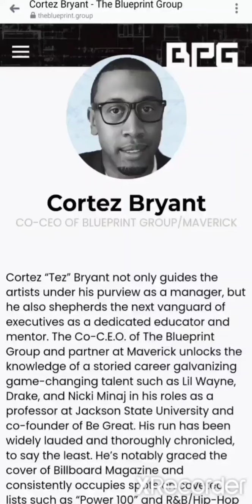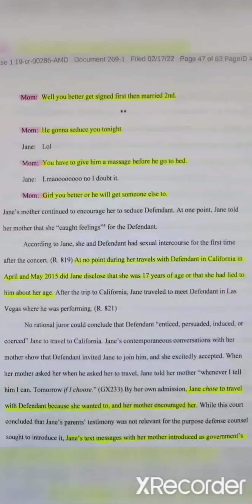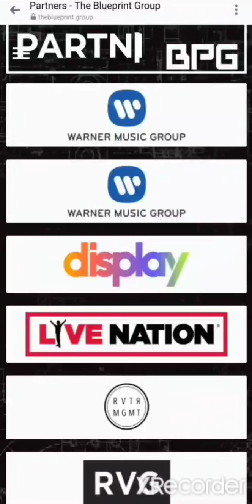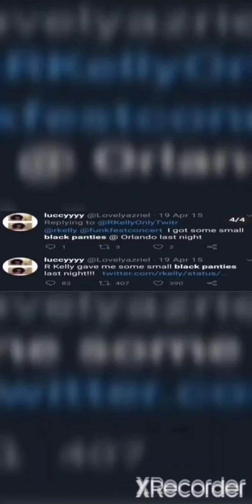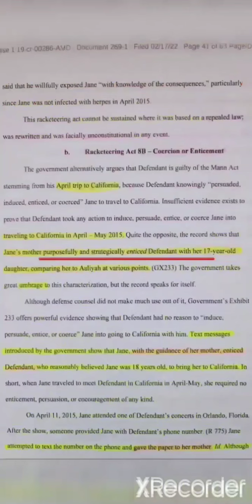EXERCISE YOUR 1ST AMENDMENT RIGHTS FREE SPEECH AT HIGH LEVELS EDUCATE INFORM FACTS ONLY 🎯